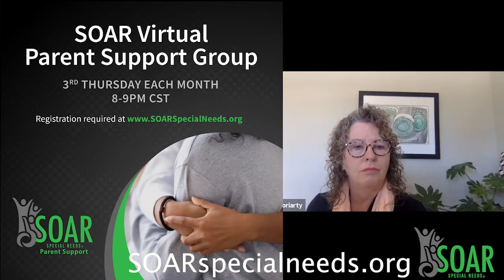Talk With Doc: How to be the Advocate that Your Child with Special Needs Requires - 3-5-21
Join Doc Hunsley from SOAR and Andrea Moriarty, parent, author, and speaker, as they discuss How to be the Advocate that your Child with Special Needs Requires! We will define what an advocate is and explain the many ways that you can be the advocate that your child with special needs requires you to be. If you are not your child’s strongest advocate, who is?